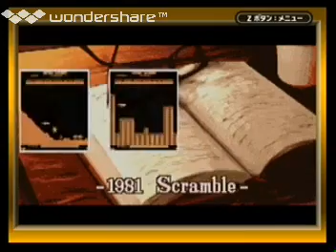[VHS録画] グラディウスジェネレーション（GBA）全ステージ攻略ギャラリー（ゲームソフト特典映像）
僕がプレイしているわけではないです。ゲームに収録されている動画です。クリアしたら全ステージのクリアの見本動画が見れるシステムです。 僕は何回もこの動画を見ました。